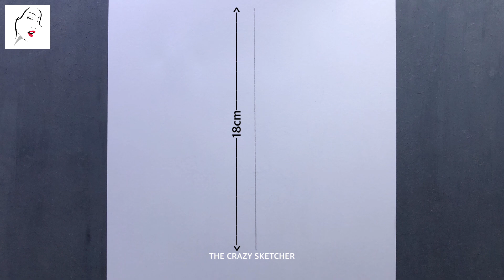Shahid Kapoor Drawing easy | Shahid Kapoor Sketch step by step | How to draw a Boy | Pencil Sketch